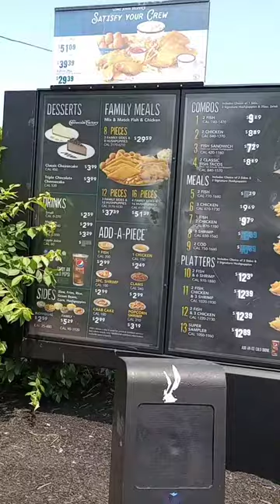Long John Silvers drive thru